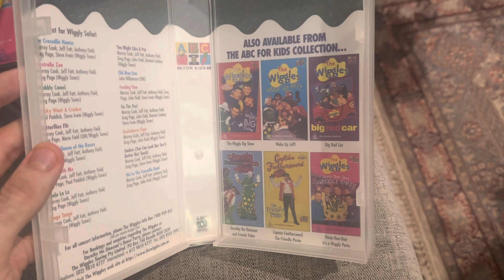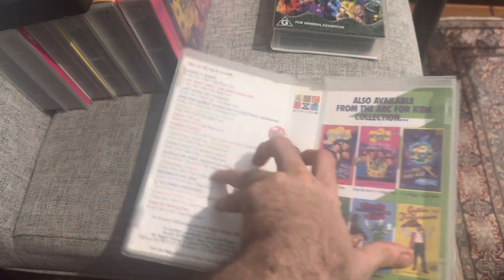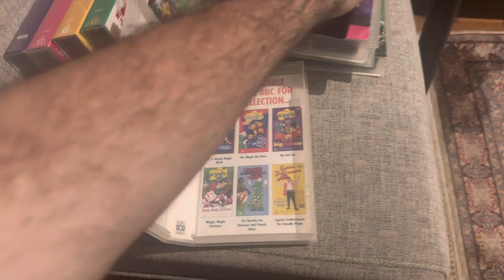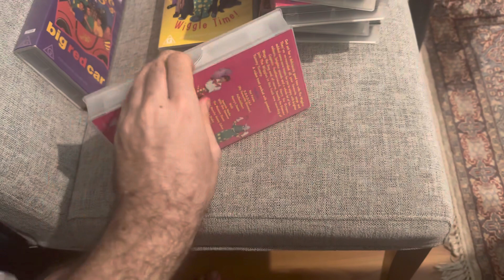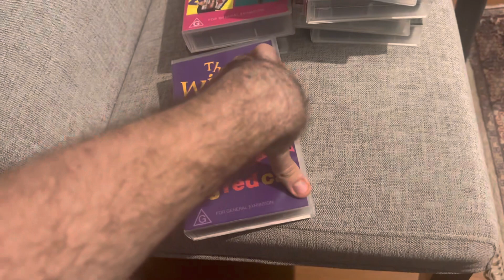‘s Wiggles VHS Collection (March 2023)